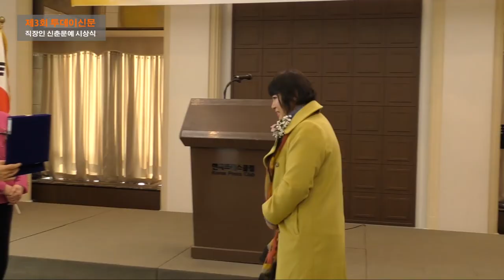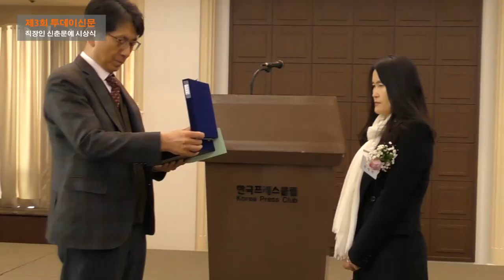‘제3회 투데이신문 직장인 신춘문예 당선자 시상식’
지난 9일 서울 중구 한국프레스센터에서 열린 ‘제3회 투데이신문 직장인 신춘문예 시상식’투데이신문 박애경 대표와 김선주 소설가·한국문화콘텐츠21 공동대표, 김흥기 시인·한국문화콘텐츠21 공동대표 약 100여명의 내빈이 참석해 자리를 빛냈다.
수상자는 ▲시 부문 한영희·원옥진 ▲소설 부분 최민하·배석봉 ▲수필 부문 이수정·김연희 등이 당선자로 뽑혔다.